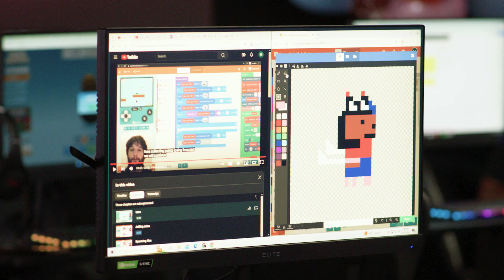✨ My Black Girls Code Summer Camp Adventure! | Coding, Friends & Fun!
Join me at Black Girls Code Summer Camp! ☀️💻 This summer was an unforgettable experience filled with coding, game design, and new friendships! In this video, I'll share my journey at the camp where we learned about sustainability and artificial intelligence using MakeCode Arcade. My team and I created "Save the Turtles," a game to raise awareness about sea turtle protection and sustainability. 🐢🎮

Beyond coding, Black Girls Code Summer Camp was packed with fun! We had dance parties, karaoke, delicious food, and most importantly, I made amazing friends who share my love for coding.  Discover what it's like to be part of the Black Girls Code community and get inspired to join us next year! 🎉✨

🔗 Learn more about this years Black Girls Code summer camps
🌐 Head over to wearebgc.org to find out how you can get involved.

💡 What You'll See in This Video:
✔️ My experience at Black Girls Code Summer Camp
✔️ Highlights of coding projects using MakeCode Arcade
✔️ Game design and sustainability learning
✔️ Fun camp activities, friendship, and community
✔️ Our award-winning game: "Save the Turtles"

💖 Perfect for:
✅ Girls interested in coding and technology
✅ Parents looking for enriching summer camp experiences
✅ Anyone curious about Black Girls Code and their mission
✅ Future game designers and environmental advocates 👩🏾‍💻🌍